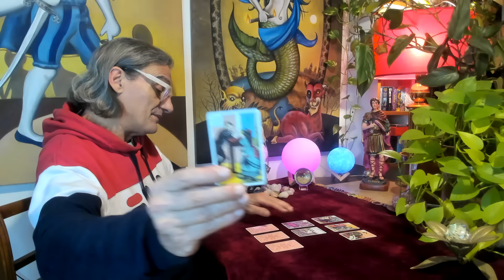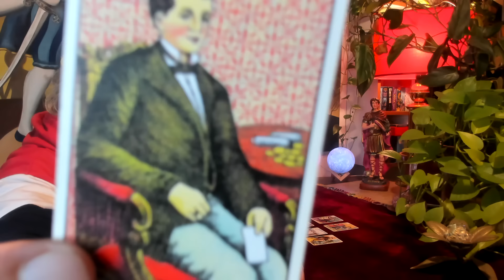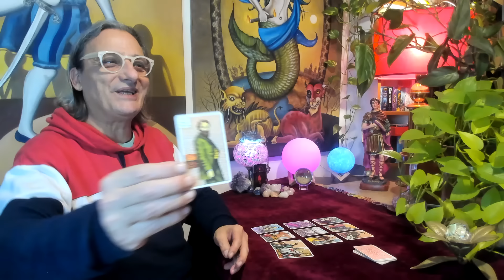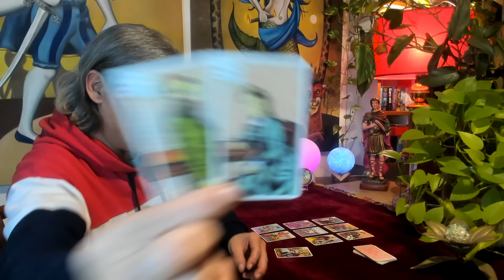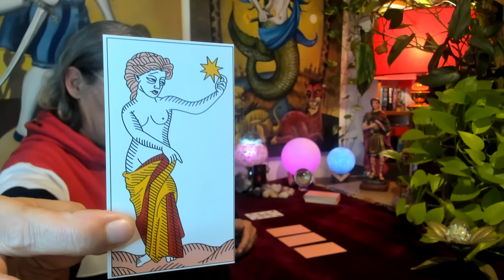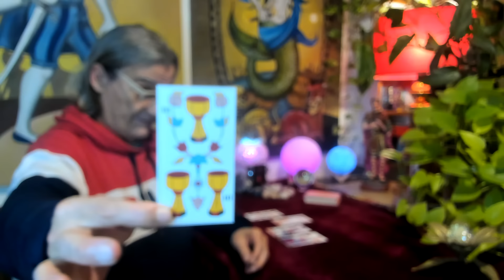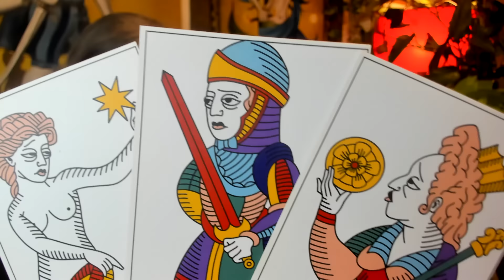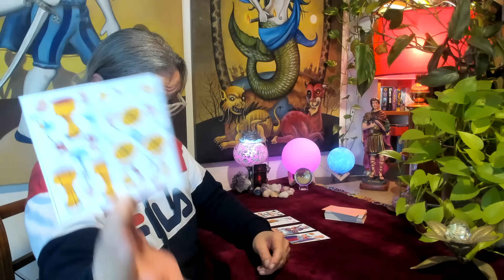¿Va a aparecer Loan antes de fin de año?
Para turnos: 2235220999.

Síganme en Twitter: 👉 @MaritoMilenio3 @TarotMilenio3 y @MaritoVLLC 👈

MEDIOS DE PAGO POR TRANSFERENCIA:

CUENTA SANTANDER: TarotMilenio3

MERCADO PAGO: tarotmarito

BNA+: maritotarot

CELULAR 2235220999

PAYPALL: @TarotMilenio3

BOTÓN "GRACIAS" "Super Thanks": Permite donar una vez terminado de ver cualquier video o contenido del canal.

Las sesiones de Tarot, las efectúo desde WhatsApp, mediante una videollamada, y se abona por transferencia bancaria, y por cada una de las opciones desciptas anteriormente, con sus respectivos CBU.